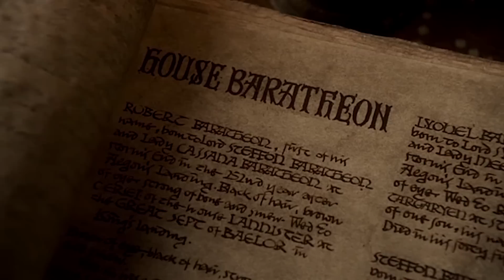Game of Thrones Staffel 1 ♦ Zusammenfassung / Recap ❄🔥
Staffel 1 | Game of Thrones | Recap ! | Red&Blue - media

Viel Spaß mit unserem Recap zu Game of Thrones Staffel 1.
Wenn dir das Video gefällt, zeig es uns mit einem Abo, einem netten Kommentar und einem Like.

Game of Thrones Game of Thrones Staffel 1 Deutsch German Recap Zusammenfassung Game of Thrones Staffel 1 Zusammenfassung Game of Thrones Staffel 1 Recap Red&Blue - Media Game of Thrones Game of Thrones Deutsch Ramin Djawadi Sean Bean Emilia Clarke Kit Harington Sophie Turner Maisie Williams Lena Headey Jon Schnee Tyrion Lennister Stark Lennister Daenerys Targaryen Daenerys Targaryen Game of Thrones Staffel 1 Recap Deutsch season 1 folge